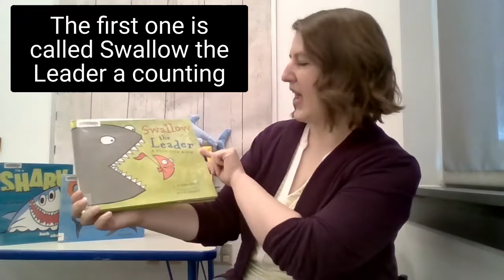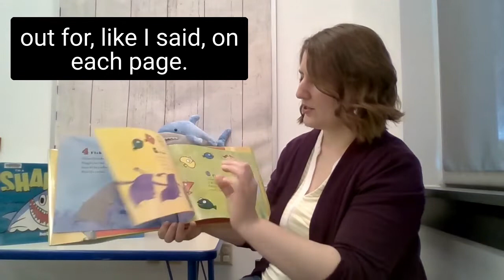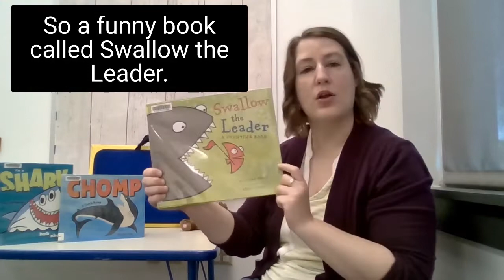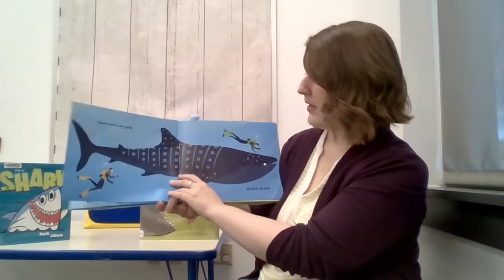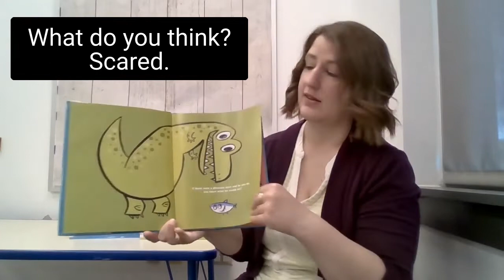Storytime Shorts with BPL - Ep. 6 (Sharks)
Welcome to Storytime Shorts from the Brownsburg Public Library, in Brownsburg, Indiana.  Watch for quick tips for caregivers of kids ages 0-5, with ideas for songs, books, and activities to share with your little one.  We hope these will give you ways to solve common challenges as well as tools to promote early learning and development.

Contents:
00:16 Intro to the series
00:32 Intro to theme
01:09 Five Little Fish Song
03:45 Early Learning Tip
04:47 Slippery Fish Song
06:45 The Shark Song
09:46 Swallow the Leader Booktalk
11:19 Chomp: A Shark Romp Booktalk
12:40 I'm a Shark Booktalk
13:37 Ice Excavation Activity

You can check out our suggested books at the library to extend the fun at home.
Today we suggest:
Swallow the Leader by Danna Smith & Kevin Sherry

Song Lyrics:

Five little fish were swimming in the sea,
Teasing Mr. Shark: "You can't catch me!"
Along comes Mr. Shark as quiet as can be and...
SNAP!
He snapped one fish out from the sea
(Count down)

Slippery Fish
Slippery fish, slippery fish, sliding through the water,
Slippery fish, slippery fish, Gulp, Gulp, Gulp!
Oh, no! It's been eaten by a ...

Jellyfish, jellyfish, squirting through the water,
Jellyfish, jellyfish, Gulp, Gulp, Gulp!

Octopus, octopus, squiggling in the water
Octopus, octopus, Gulp, Gulp, Gulp!

Mako shark, mako shark, lurking in the water,
Mako shark, mako shark, Gulp, Gulp, Gulp!

Humongous whale, humongous whale, spouting in the water,
Humongous whale, humongous whale,
Gulp! ... Gulp! ... Gulp! ... BURP!
(Cover your mouth.) Excuse me!
Source: Jbrary

The Shark Song
Oh, there’s a shark, do-do, do-do-do
A baby shark, do-do, do-do-do
Lives in the ocean, do-do, do-do-do
He eats fish, CHOMP-CHOMP, CHOMP, CHOMP!
He’s got a fin, do-do, do-do-do
A dorsal fin, do-do, do-do-do
And that’s the end, do-do, do-do-do
(but that’s not the end!  What other kind of shark might there be?)
Mommy, Daddy, Grandma
Source: The Ooey Gooey Lady